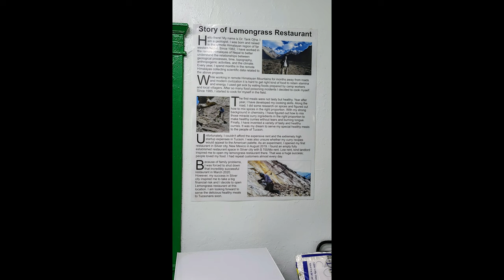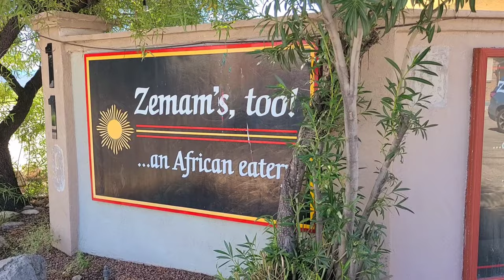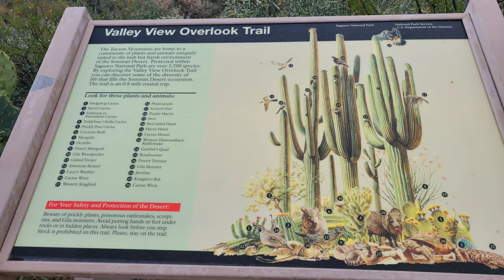FUN THINGS TO DO IN TUCSON: GLASS HOUSE, HIKING, BIKING, DINING, SHOPPING...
Looking for a great place in Arizona (other than Phoenix) with great amenities yet desert beauty and quiet retreats? Consider TUCSON! My husband and I made the 2-hour drive from Metro Phoenix for a little 3-day getaway. We stayed in an AWESOME glass house! We hiked and biked and shopped and dined… and of course rested! May you too enjoy your journey!!! Blessings 😊

The Glass Cottage: Desert Beauty, Close to City, Quiet and Private - Cortaro (vrbo.com)

Chuck Huckelberry Loop: The Chuck Huckelberry Loop - Pima County

Saguaro National Park: Saguaro National Park (U.S. National Park Service) (nps.gov)